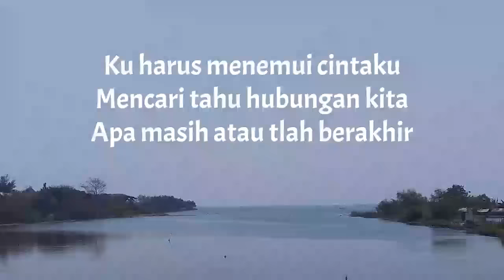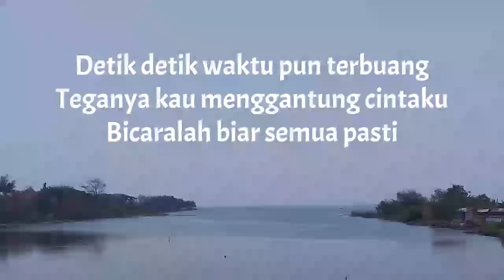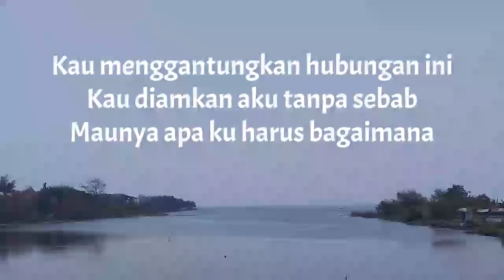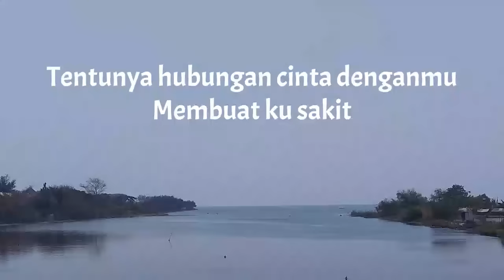Melly Goeslow - Gantung (Lyrics)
Lirik lagu Melly Goeslow yang berjudul "Gantung"

Lirik Melly Goeslaw - Gantung

Ku harus menemui cintaku
Mencari tahu hubungan kita
Apa masih atau tlah berakhir

Kau menggantungkan hubungan ini
Kau diamkan aku tanpa sebab
Maunya apa ku harus bagaimana kasih

[ Reff ]
Sampai kapan kau gantung
Cerita cintaku memberi harapan
Hingga mungkin ku tak sanggup lagi
Dan meninggalkan dirimu oh

Detik detik waktu pun terbuang
Teganya kau menggantung cintaku
Bicaralah biar semua pasti

Maunya apa ku harus bagaimana
Kasih...

Tentunya hubungan cinta denganmu
Membuat ku sakit